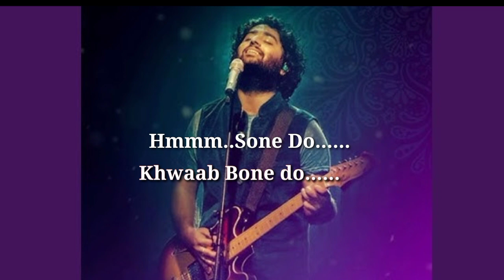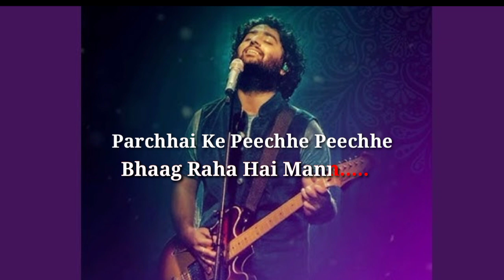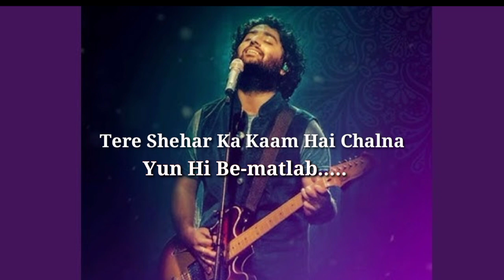CITYLIGHT | Soney Do | Kraoke song | With Lyrics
Song: Sone Do

Album: City Lights (2014)

Singer: Arijit Singh

Musician: Jeet Ganguly

Lyricist: Rashmi Singh

Star Cast: Rajkummar Rao,               Patralekha

Sone Do Lyrics from City Lights is Hindi song sung by Arijit Singh. Sone Do song lyrics are written by Rashmi Singh, its music is given by Jeet Ganguly. City Lights is a 2014 Hindi movie starring Rajkummar Rao and Patralekha.